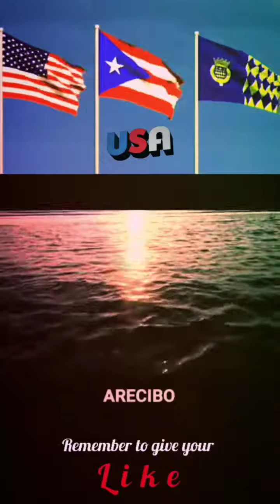Anthem of Arizona - instrumental 1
Videos about  ARIZONA

ARIZONA MARCH SONG
Words by Margaret Rowe Clifford

Come to this land of sunshine To this land where life is young. Where the wide, wide world is waiting, The songs that will now be sung. Where the golden sun is flaming Into warm, white, shining day, And the sons of men are blazing Their priceless right of way. Come stand beside the rivers Within our valleys broad. Stand here with heads uncovered, In the presence of our God! While all around, about us The brave, unconquered band, As guardians and landmarks The giant mountains stand. Not alone for gold and silver Is Arizona great. But with graves of heroes sleeping, All the land is consecrate! O, come and live beside us However far ye roam Come and help us build up temples And name those temples "home."
CHORUS: Sing the song that's in your hearts Sing of the great Southwest, Thank God, for Arizona In splendid sunshine dressed. For thy beauty and thy grandeur, For thy regal robes so sheen We hail thee Arizona Our Goddess and our queen.

Unofficial Anthem
until 1931